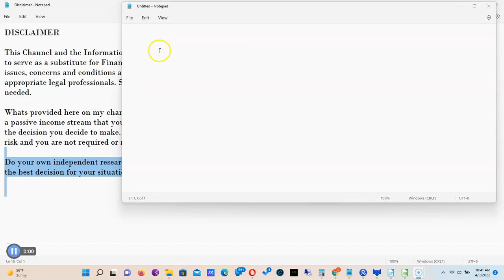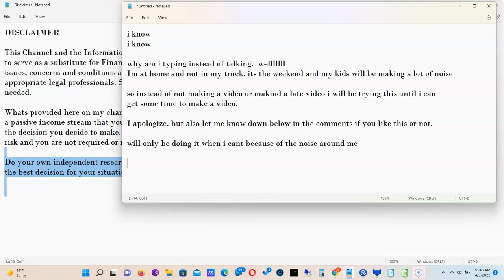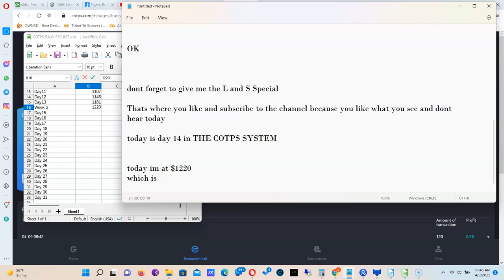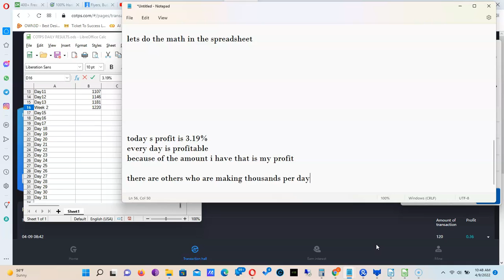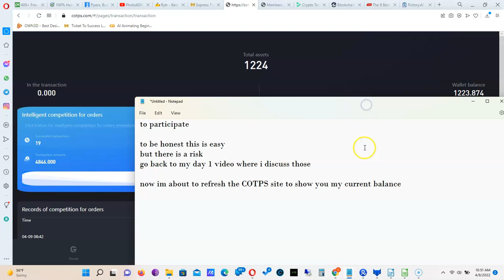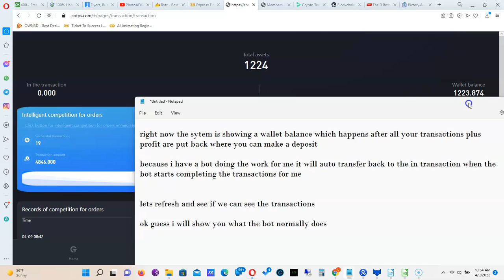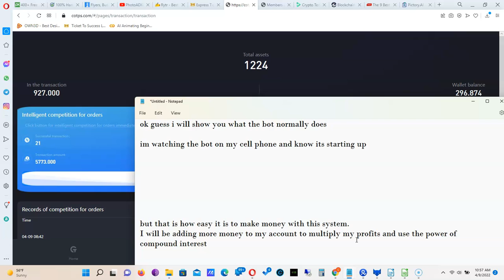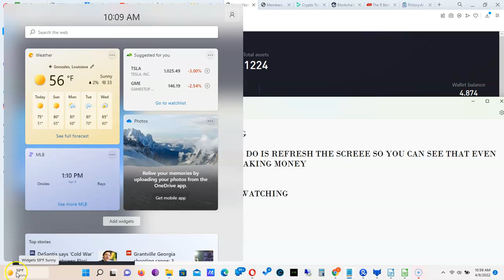COTP Crypto Arbitrage DAY 14 Results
My results are around 2.5% average a day which is great for me.

My results are by no means not achievable depending on how you go about attacking this strategy.
My first day without having a bot/script and i still made 2%.

Now that the bot is working without issues my only tasks are to login to make sure the bot is working.
Thats it. If the Bot is working Im making money while driving around the country.

Thanks

cotp cotp review passive income crypto bot crypto arbitrage crypto trading usdt trc20